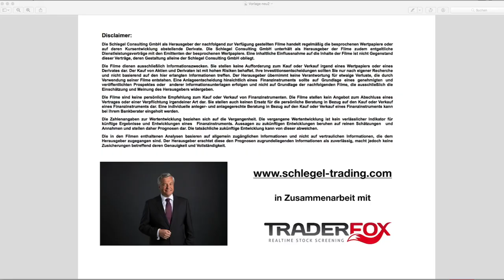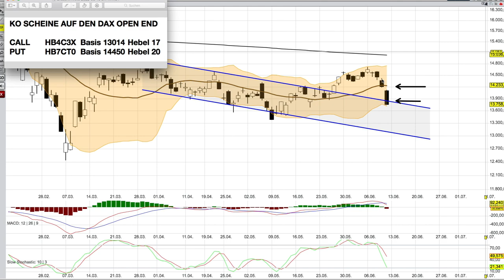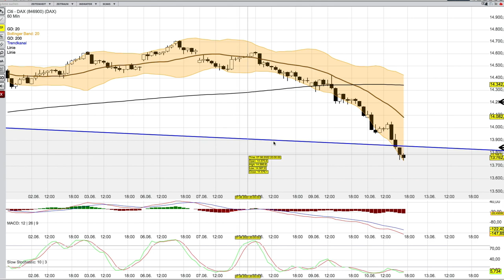DAX ANALYSE ab dem 13 Juni Zurück auf Los